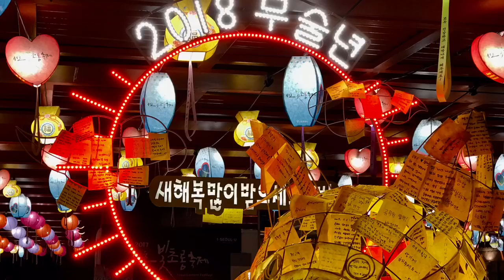2017. 청계천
Cheonggyecheon is a 10.9-kilometre-long, modern public recreation space in downtown Seoul, South Korea.